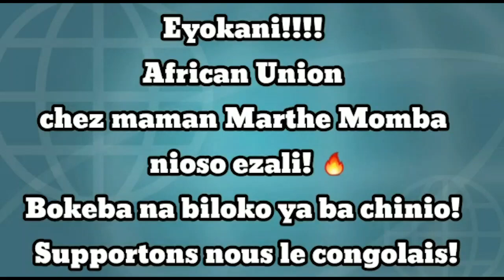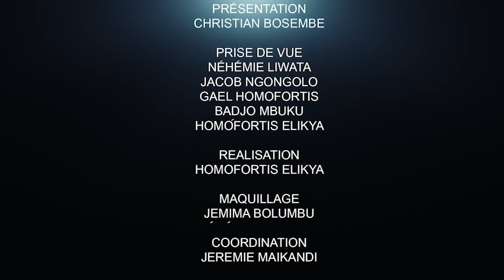CRITIK INFOS 03.12.20 CONSEIL À NGOBILA: LOKONDO À LA RESCOUSSE DE KABILA